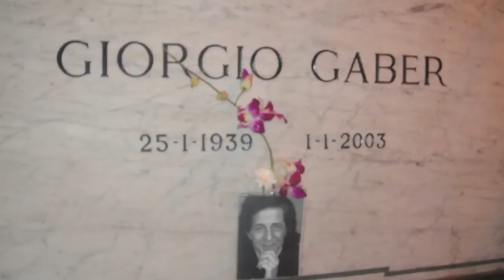PASSEGGIATE NEI PRATI DELL' ETERNITA' booktrailer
PASSEGGIATE NEI PRATI DELL' ETERNITA' di Valeria Paniccia (MURSIA Editore). Una guida che si legge come un romanzo, un invito alla pratica di un turismo insolito e suggestivo: passeggiare in quei luoghi che i più tendono a rimuovere, i cimiteri, città senza tempo. Dal Père-Lachaise di Parigi al Monumentale di Milano, dalle Porte Sante di Firenze all'Acattolico di Roma, dal San Michele in Isola di Venezia all'Hollywood Forever di Los Angeles, dalla Certosa di Bologna al Novodevichy di Mosca, dal Monumentale di Torino allo Staglieno di Genova, fino al Verano di Roma, ai sepolcreti zen di Tokyo e a quelli napoletani, l'autrice percorre un viaggio straordinario attraverso i giardini pieni di vita e di memoria, in compagnia di virgili eccellenti: Massimo Cacciari, Margherita Hack, José Saramago, Giorgio Albertazzi, Gae Aulenti, Pupi Avati, Giovanni Sartori, Toni Servillo, Piero Chiambretti, Don Ciotti, Demetrio Volcic, Gabriele Muccino, Gabriele Lavia, Oreste De Fornari, Cesarina Vighy, Franco Cordelli, Fiora Gandolfi Herrera e tanti altri che hanno conosciuto, o solo amato per affinità, «i grandi sepolti».
  Perdersi nei cimiteri aiuta a rievocare un'epoca, cogliere l'anima di un popolo, portare alla luce vite celebri e non, scoprire la bellezza artistica di sculture poco conosciute. Passeggiare nei prati dell'eternità regala emozioni autentiche ed elementi ultimi di riflessione. Una scrittura lieve e brillante guida il lettore in un'avventura di pensiero e d'immagine niente affatto drammatica, ma inattesa e pacificata, perché «le lapidi sono porte, non muri».

Valeria Paniccia è nata a Civitanova Marche e vive a Roma. Firma programmi televisivi e documentari, realizza installazioni, come Erotico Abbandono, corpus di 24 lenzuola di lino e cotone, sui cui imprime sculture erotico-funerarie.  Questo volume si ispira a Extraterreni, serie televisiva prodotta da RaiSat Extra, scritta e condotta dall'autrice. Per Mondadori  ha pubblicato: "Professione Attore", "Eros Italiano", "Attore".

Voice over: Cristina Boraschi